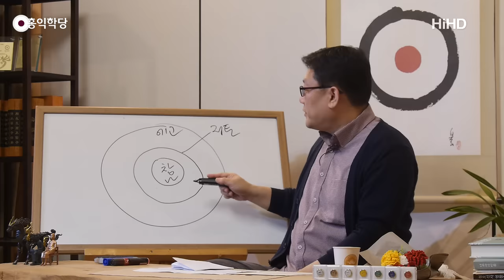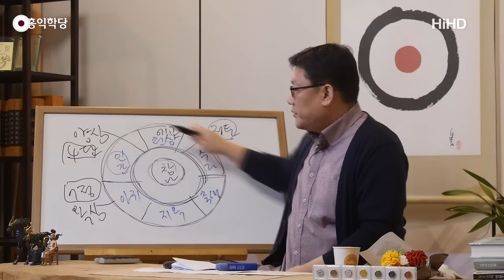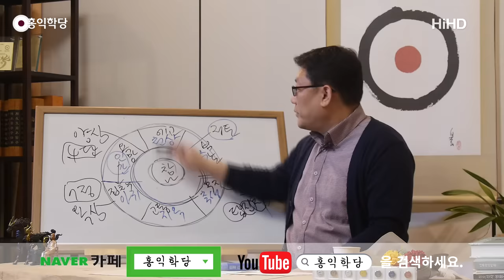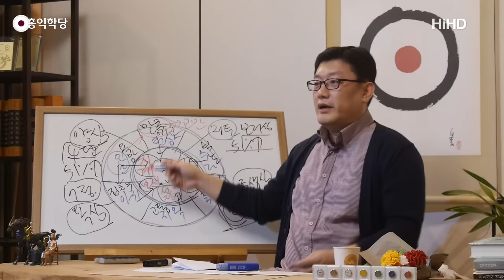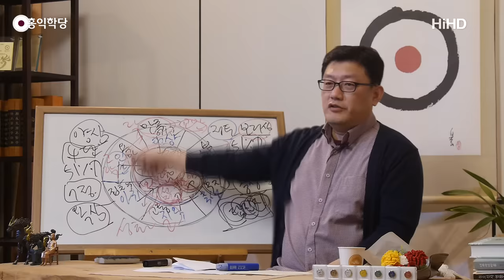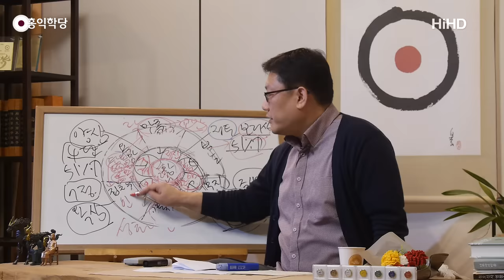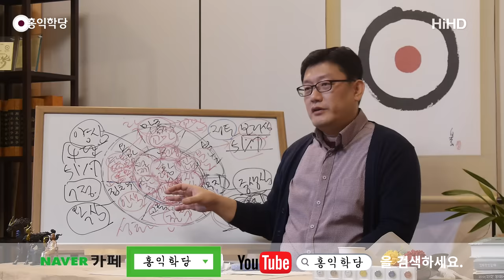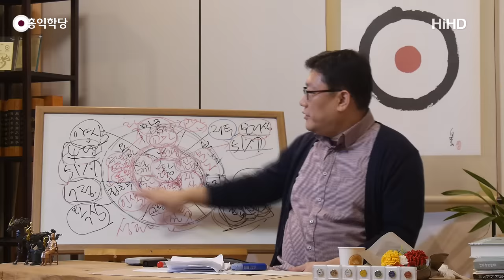[홍익학당] 정토를 확장하라!(181031)_A716